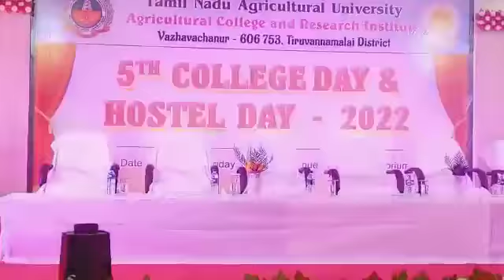Tamil Nadu Agriculture college KSPA event